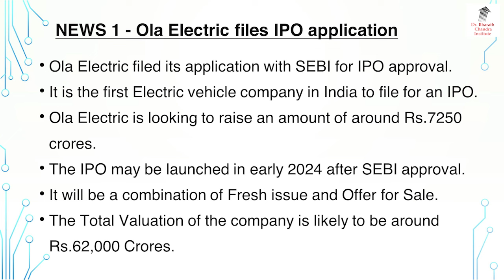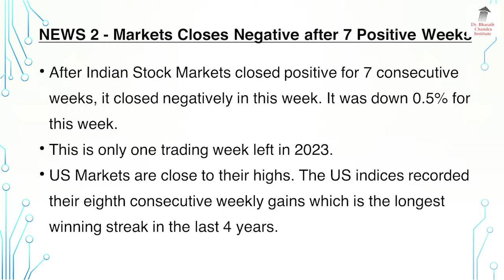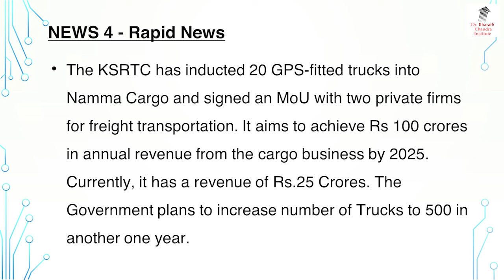ಬ್ರೇಕಿಂಗ್ ನ್ಯೂಸ್ - Breaking News - 23 December 2023